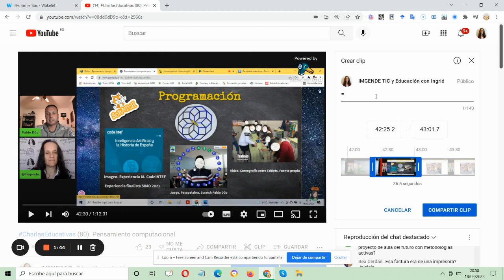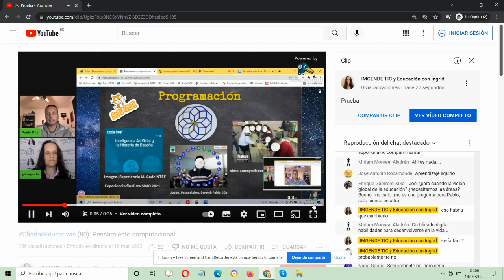Clips de YouTube. Herramientas digitales básicas para docentes inexpertos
Selecciona fragmentos de los vídeos de tu canal de YouTube para compartirlos, marcando el comienzo y el final. Solo para creadores.
Y no te olvides de que ya puedes descargarte la IngridApp, disponible en Android, para estar al día de todo lo que sucede en mis redes.